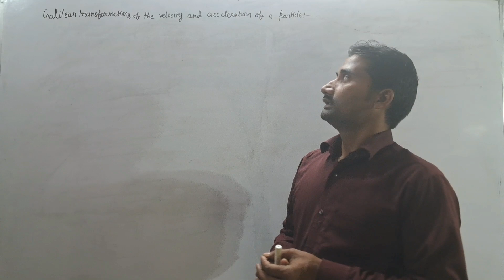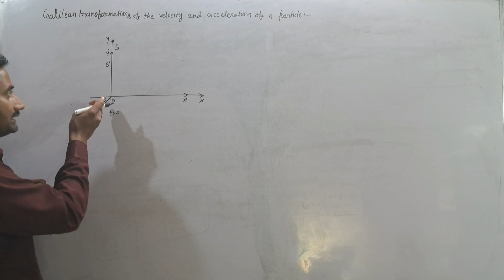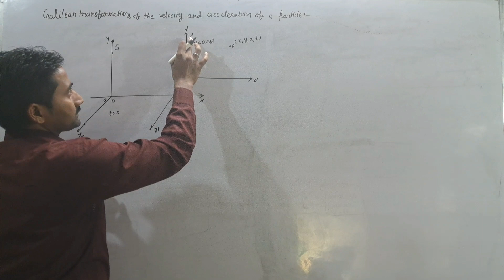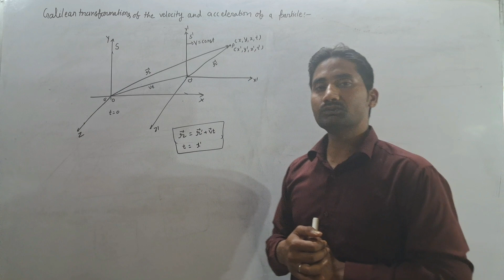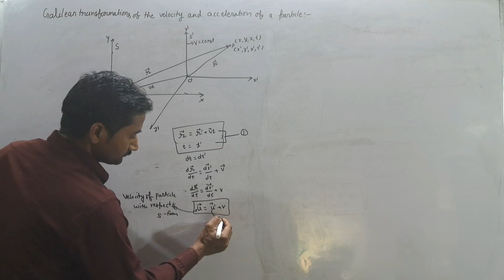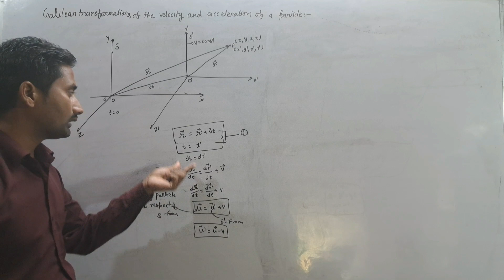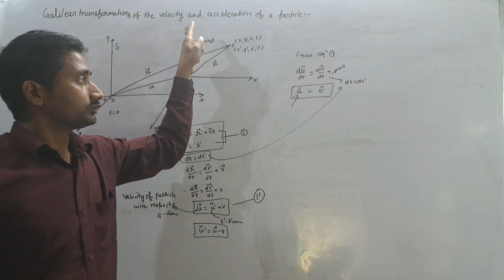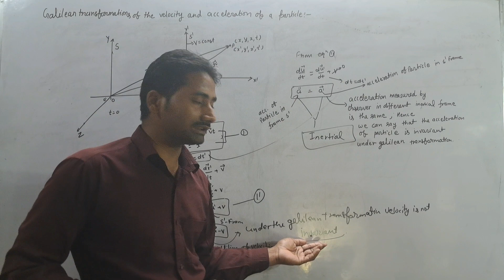Lec-04 galilean transformation of the velocity and acceleration of a particle|b.sc3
galilean transformation of the velocity and acceleration of a particle

physics Time
physics time anjani
galilean transformation